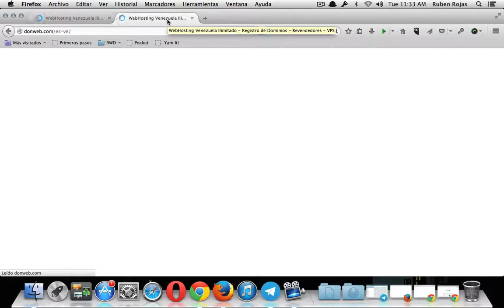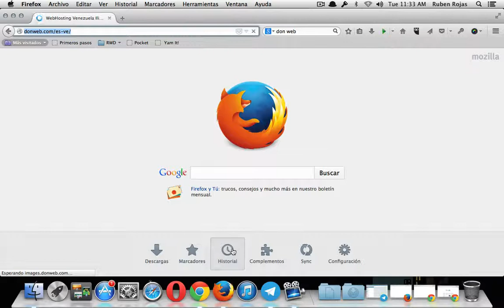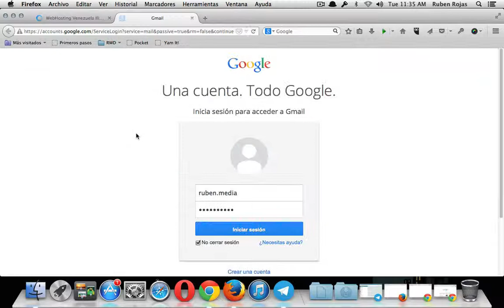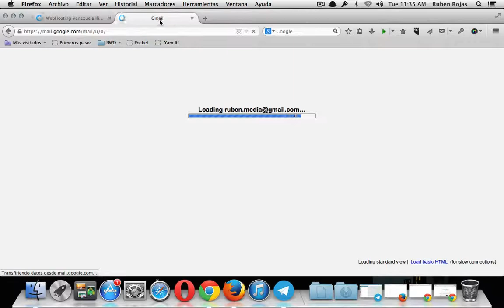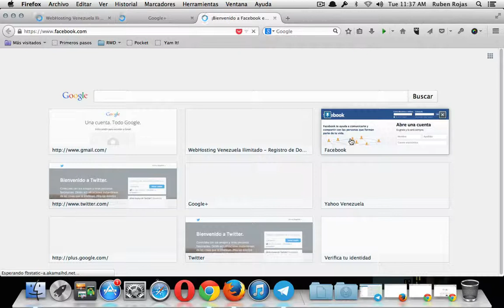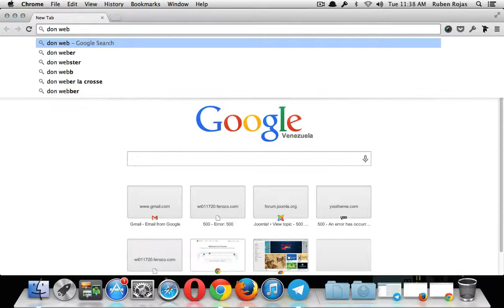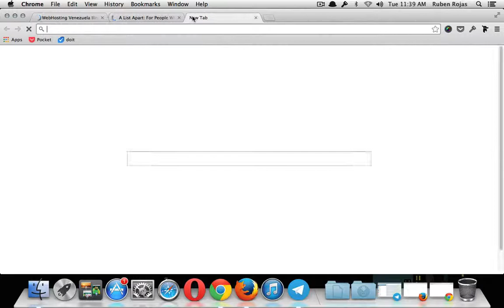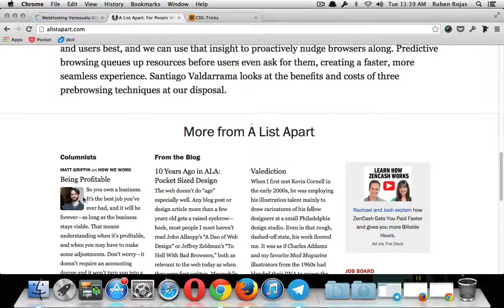Problemas de carga de Don Web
No logro hacerque cargue por nada del mundo, ni borrando cookies, ni borrando cache ni nada, no me carga en chrome ni en firefox.